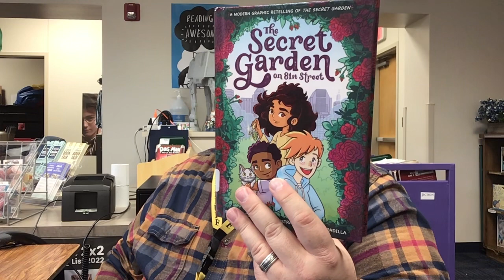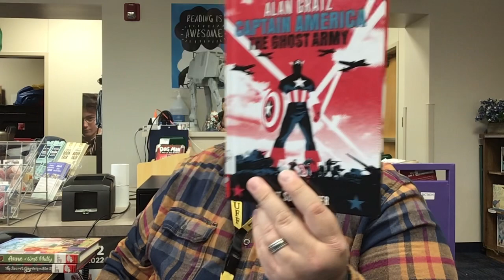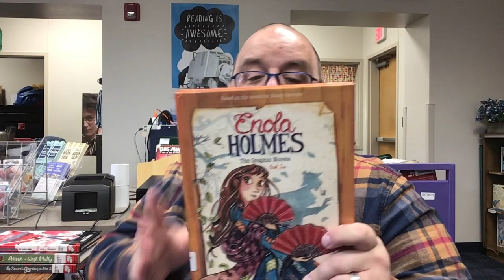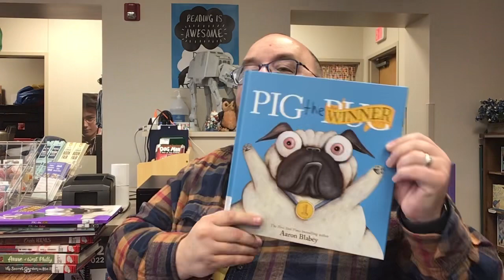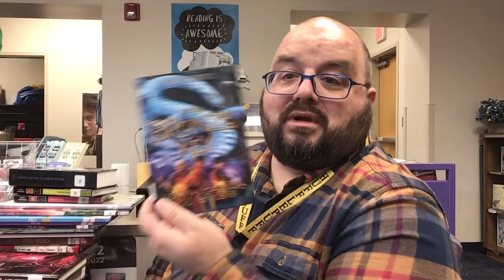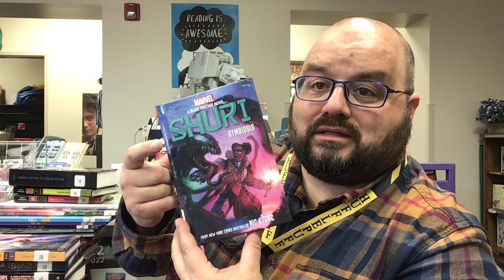New Books: February 16, 2023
New books in the HHE library on February 16,  2023.